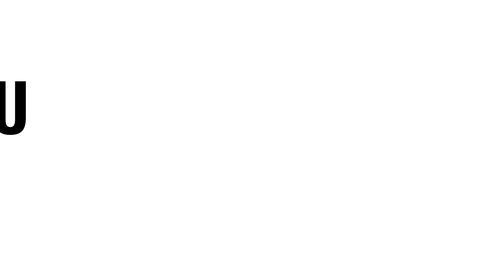Revo Fitness Innaloo - Unleashing the Fitness Revolution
In late 2020 Revo Fitness made the move to open their 9th and biggest gym so far, located in Innaloo. A creative marketing campaign was required to position the brand to be the gym of choice in the greater Innaloo area.